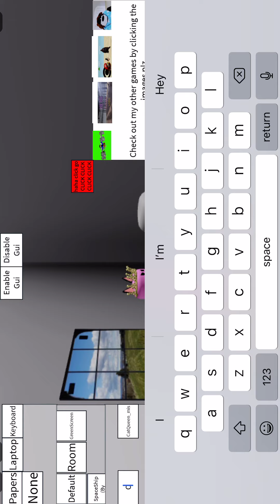What everyone think’s aboout cat’s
Game beat up sim